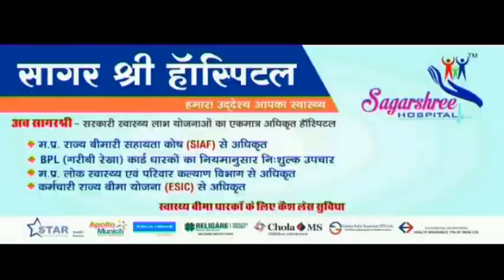सागर : मस्जिद के कारी साहब ने फहराया तिरंगा